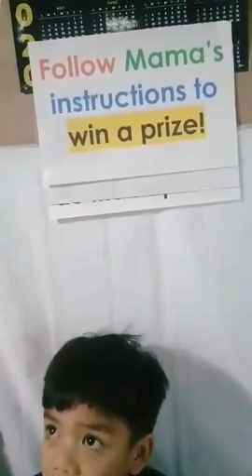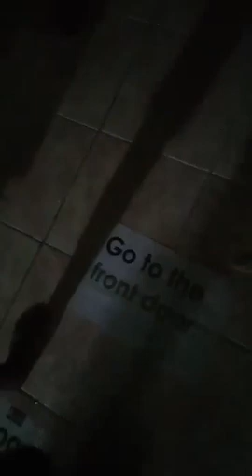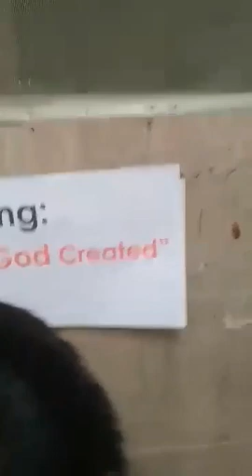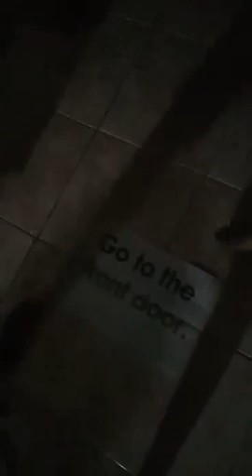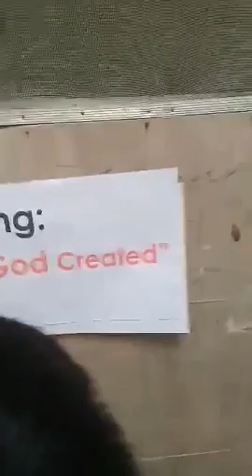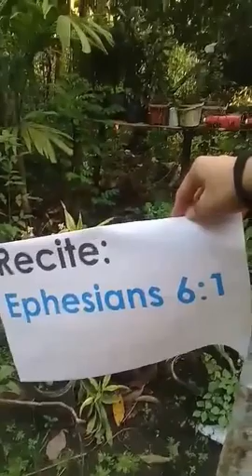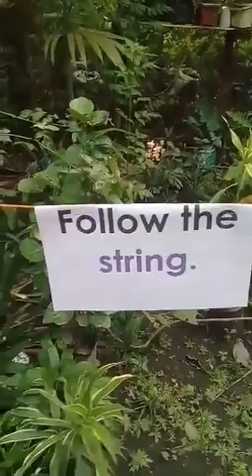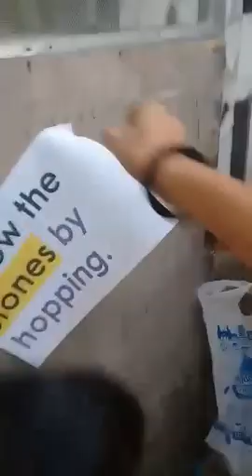EJ's Guided Walk Activity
God guided Abraham in reaching the Promised Land. This time, parents will teach their children to get to a special treat or snack! After the activity, tell how important it is to follow God's instructions, just like what Abraham did.